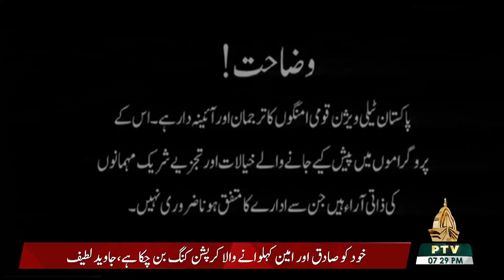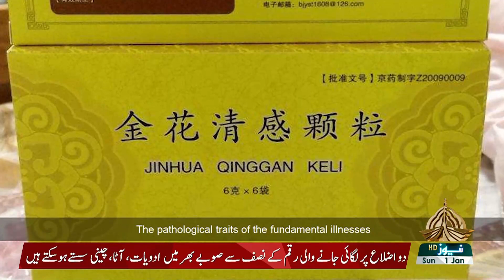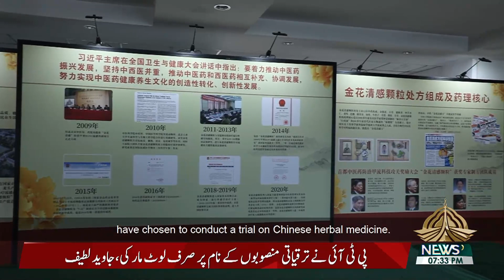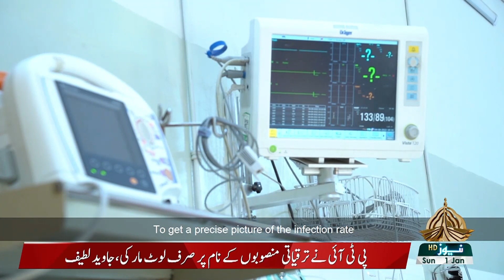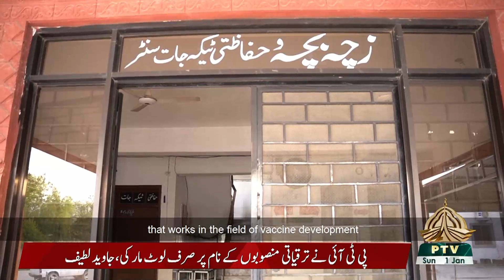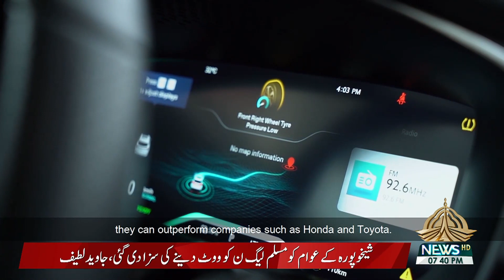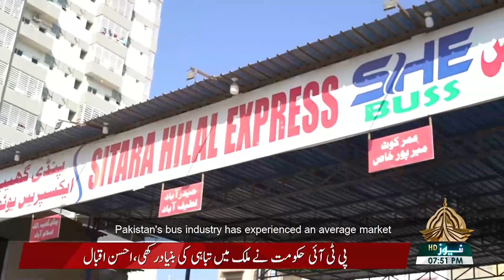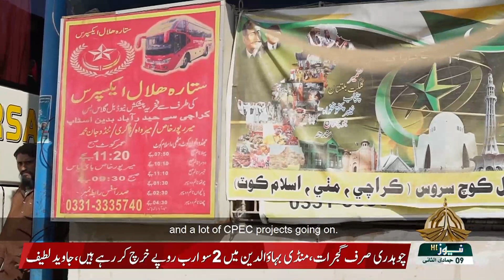PAK CHINA EXPRESS - 01-01-2023